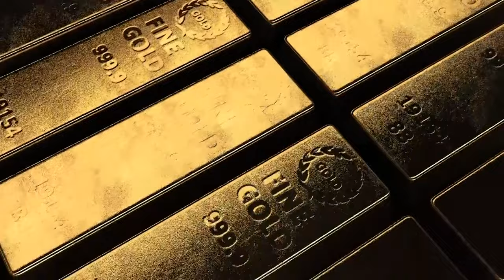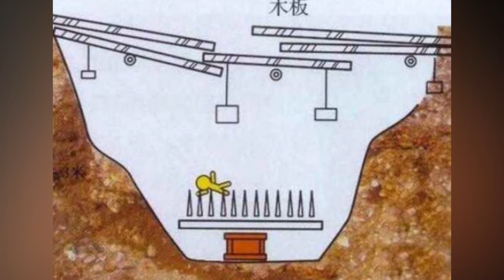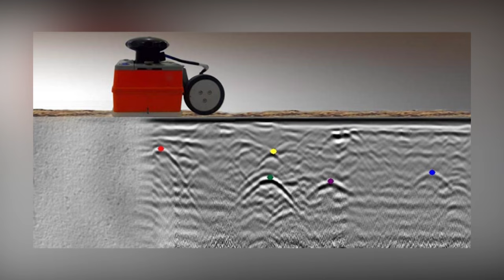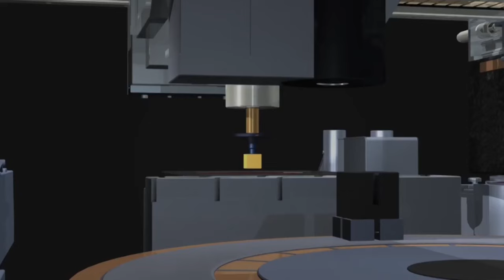SHOCKING Discovery Was Made In The Tomb Of Chinese Emperor That Was Sealed For Thousands Of Years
The foundation of Imperial China was ruled by Qin Shi Huang, the First Emperor of the Qin Dynasty, which began in the third century BC and was the largest unified empire the Far East had ever seen. The Qin, with their highly centralized administration, were formidable in every respect: military might, economic might, and technological inventiveness.